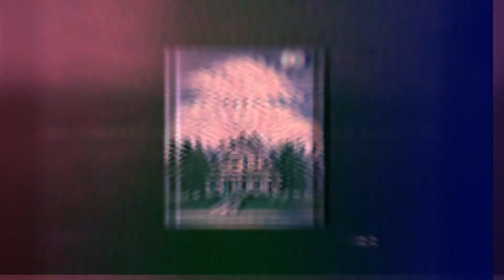[FREE] JUICY J x NLE CHOPPA Type Beat - Scary Hours (prod. top dollar stanley digital)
All beats are free to use, must credit (prod. top dollar stanley digital)

130bpm